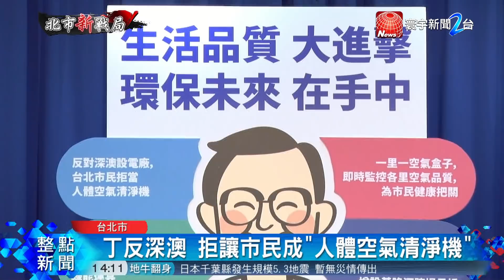丁守中推出環保政策 痛批柯文哲閃躲辯論｜寰宇新聞20181012